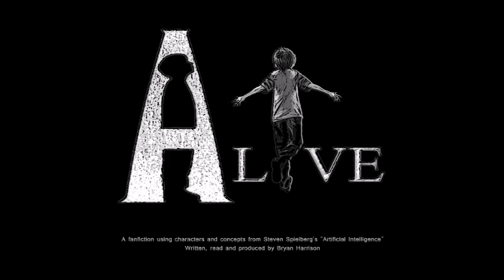Alive B1C22 - "Go To Her."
Hobby leaned close to David, and his voice was gentle and understanding.
"If you truly love her David, then you know what you have to do."